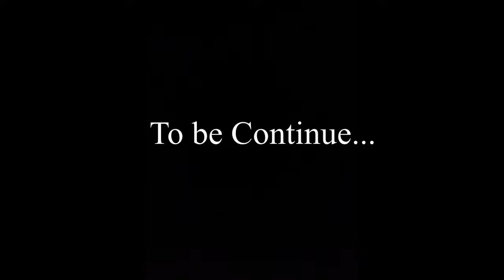LIGHTNING RETURNS : FINAL FANTASY XIII YUSNAAN | PART 7